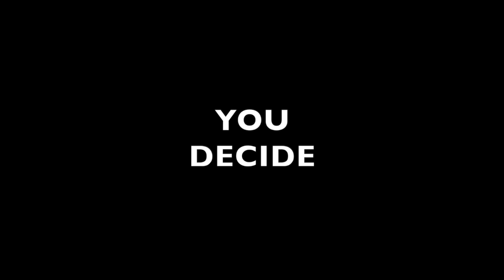The Guitar Duel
An epic guitar face-off of pentatonic scale madness and tastefully crafted rock licks. One wielding a tele, the other a Strat. A showdown that hasn't been seen since the days of David and Goliath. But who is David? And who is Goliath? YOU DECIDE...